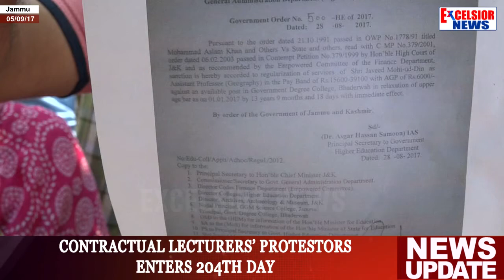Contractual Lecturers’ protestors enters 204th day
| Excelsior News |